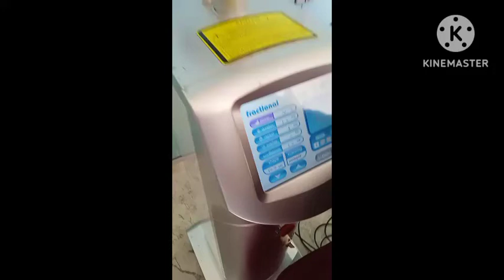Anti - aging treatment for wrinkles !!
@MarvelSkinClinicAnti - aging treatment for wrinkles !!